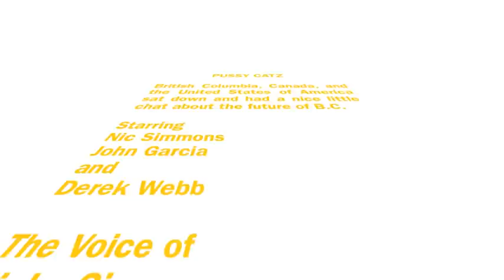Confederation Commercial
2011 social studies commercial for B.C.'s confederation. includes the Trans-Canada Railway